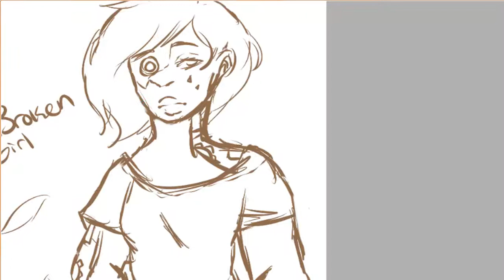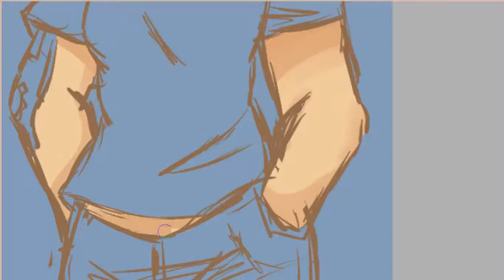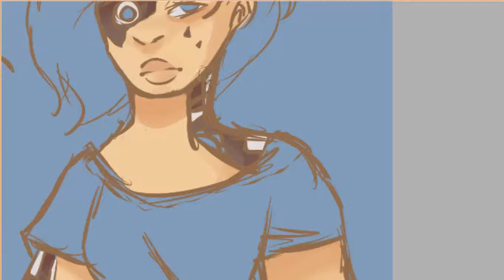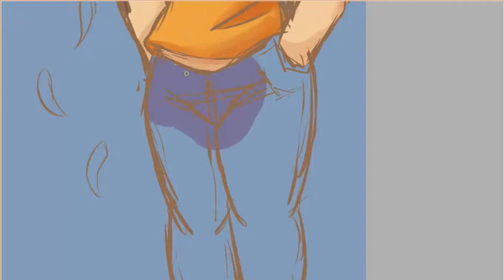Broken Girl (Speedpaint)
Mia is my life.